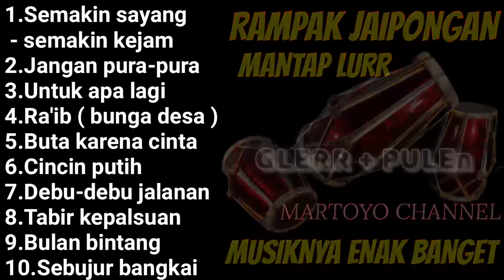DANGDUT LAWAS PILIHAN TERBAIK VERSI RAMPAK JAIPONGAN 2024 SERING BUAT KARAOKEAN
FULL ALBUM DANGDUT TERBAIK VERSI RAMPAK JAIPONGAN COVER MARTOYO CHANNEL

track list;
1.semakin sayang semakin kejam
2.jangan pura2
3.untuk apa lagi
4.raib bunga desa
5.buta karena cinta
6.cincin putih
7.debu2 jalanan
8.tabir kepalsuan
9.bulan bintang
10.sebujur bangkai

NB. JANGAN ME RE UPLOAD KONTEN INI !!!